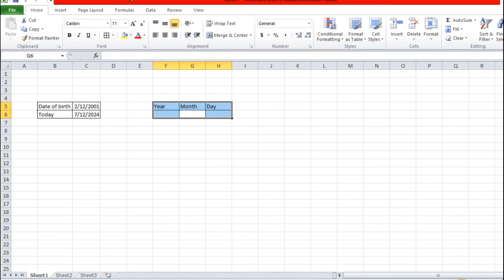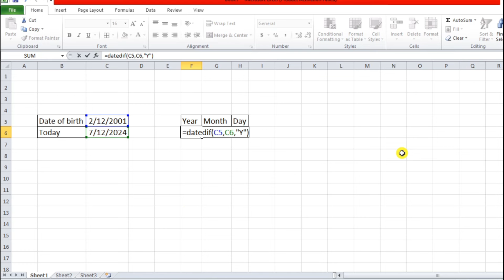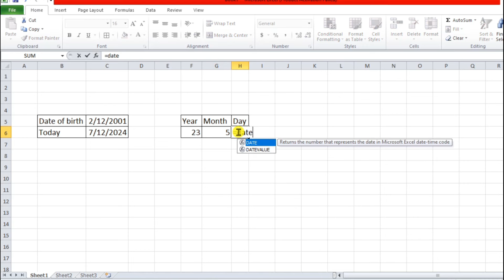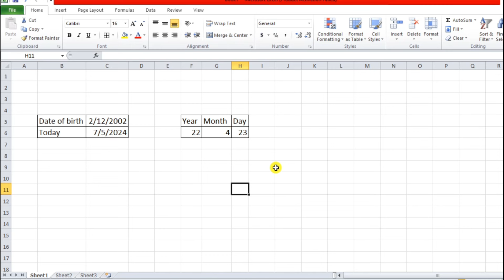এক্সেলে Datedif Formula ব্যবহার করে চাকরির বয়স অথবা নিজের বয়স বের করুন । MS Excel Part-I